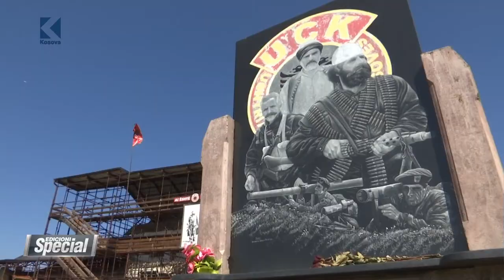Gashi: Kosova nuk ka qenë kurrë më afër nominimit për OSCAR